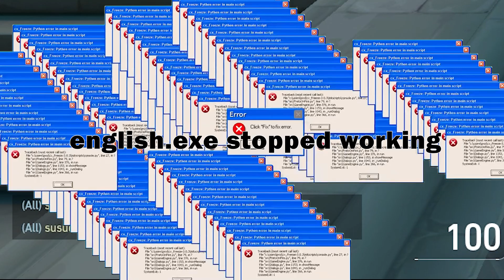Cause I'm Beggin' You